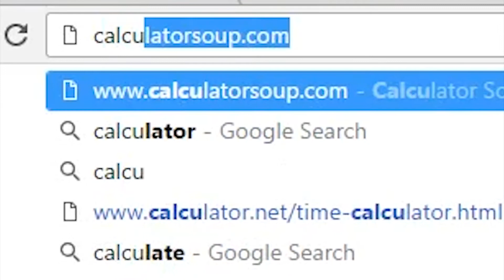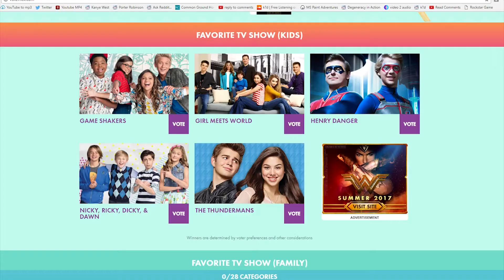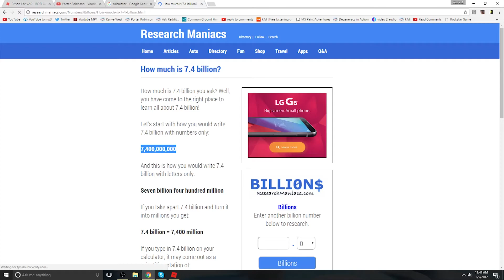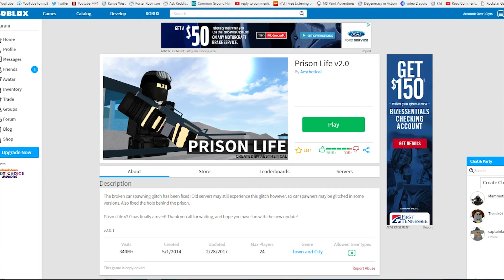Roblox's Revenge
6.307e+9 Seconds Later... 200 YEARS OF WA-A-A-A-R

I'll spoil some upcoming videos, show some leaks from the videos before they come out, and talk about some other random stuff. Cheers!

ARE ANY OF YOU ARTISTS? Most likely not but if you want to do a fan art or something upload it somewhere and put the link in the comments :D. I'll feature it at the end of a video... Or something.